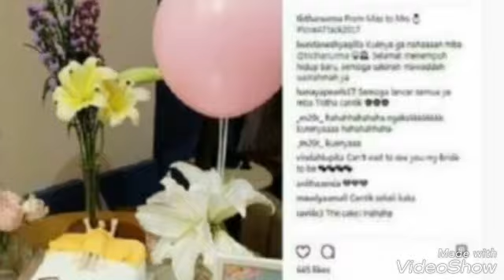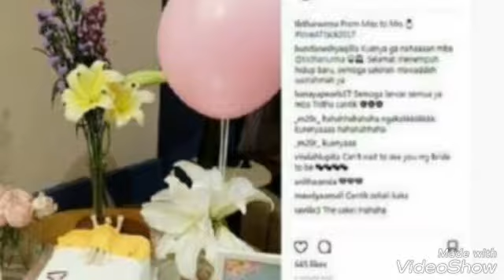Gelar Pesta Lajang Bersama Sahabat, Bentuk Kue 'Adegan Intim' Tistha Nurma Buat Netter Salah Fokus!